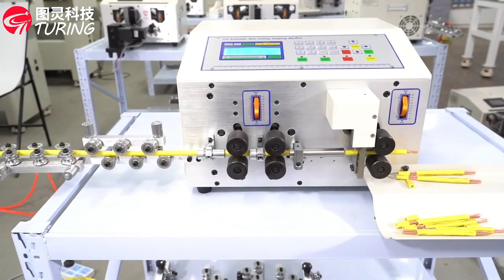TR-608-MAX1-6/NP (6-wheel 25 square wire stripping machine)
(with positive and negative straightener, with NP as key panel)
Weight: 43KG
Dimensions: 470mm×515mm×345mm Power: 550W
Display mode: Chinese and English LCD liquid crystal display Cutting length: 0.1mm-10000mm
Stripping length: thread head 0-50mm, thread tail: 0-50mm
Cutting tolerance: within 0.002×L (L=cutting length)
Cross-sectional area of ​​cutting wire core: 0.2-25mm2 BV single-strand wire cuts 6 square meters
The largest diameter of the catheter: ￠13
Middle peeling: 13 peeling
Tool material: high-quality imported high-speed steel
Stripping speed: 100mm length as unit: 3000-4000 wires/hour
Drive mode: six-wheel drive (silent hybrid stepper motor, each step advances 0.1mm)
Wire stripping speed: cutter speed and wire feeding speed can be adjusted separately: 0 is the slowest, 9 is the fastest

Turing Automation Technology is a high-tech enterprise integrating the R&D, manufacturing, sales and service of new wire harness processing equipment such as automated wire harness machines, stripping machines, and wire harness machines. Turing products have been widely used in new energy vehicles, Aerospace, data transmission, medical equipment, industrial electronics, home appliances and other fields. Dongguan Turing Automation Technology Co., Ltd.
Linda Gao:what's app :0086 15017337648